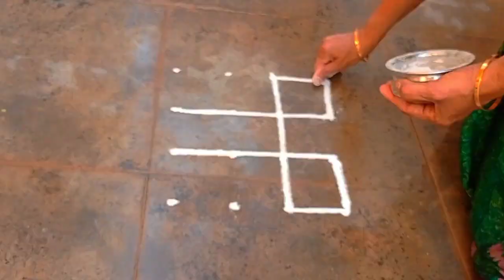Saraswati Pooja special padi kolam / 4*4 begginers kolam / pandaga mugulu / Lakshmi's kolam